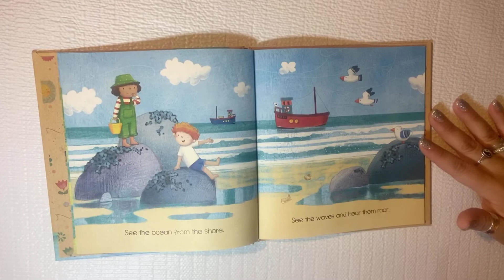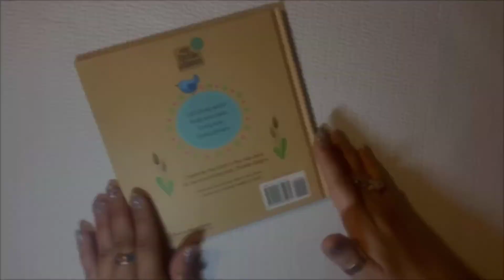June 26th: We Need Water by Charles Ghigna